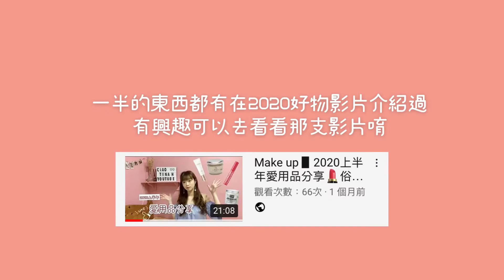Make up ▋空空賞來拉~💄肌膚穩定的秘密&回購三次的粉底!!